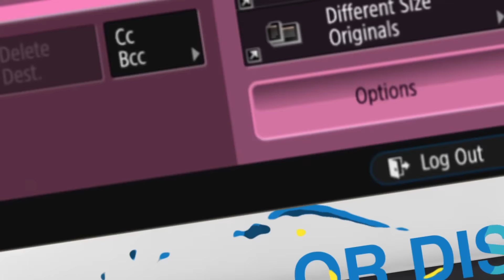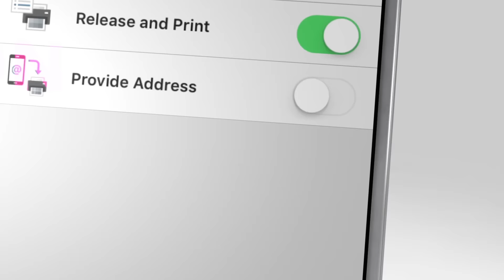imageRUNNER ADVANCE Feature Highlights Video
imageRUNNER ADVANCE overview video highlighting the key functionalities and features of the third generation platform.